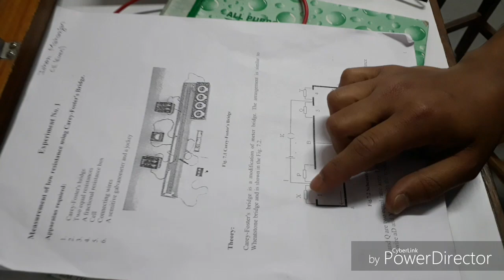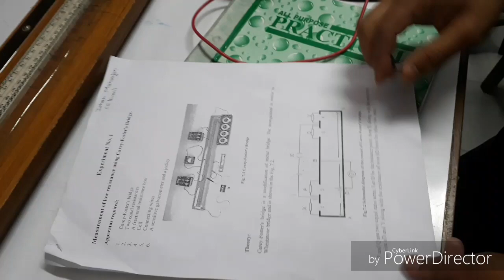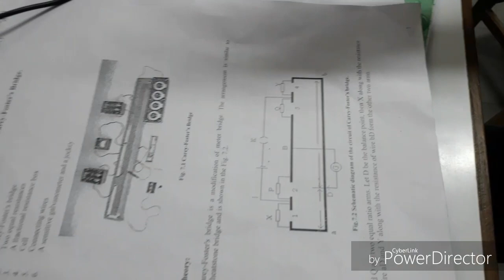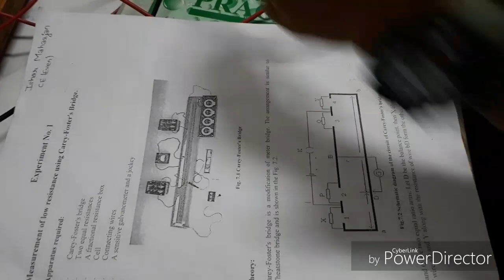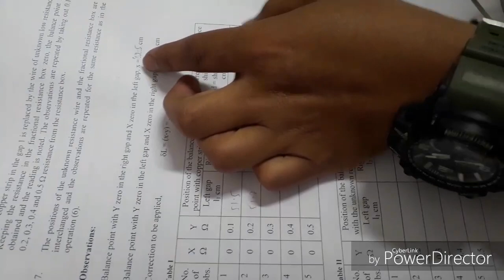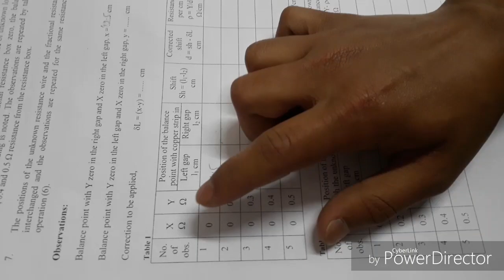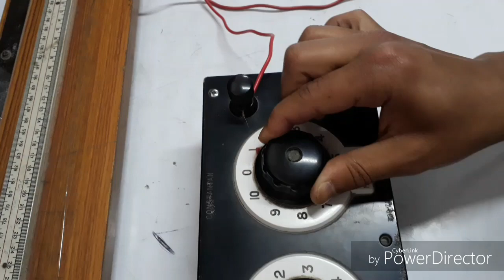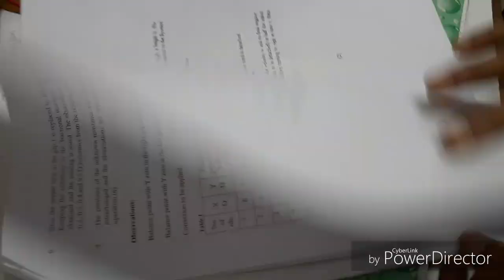Measurement of low resistance using Carey-Foster's bridge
Physics Practical for Measurement of low resistance using Carey-Foster's bridge

KU CE 2018 is a Computer engineering group of Kathmandu University (Nepal), enrolled in the year 2018.

Featuring : Hritik Thapa , KU CE 2018 member.
We are dedicated to assist and make learning way more sophisticated and accessible in as many platforms as we can.